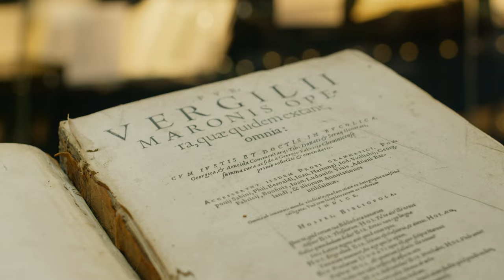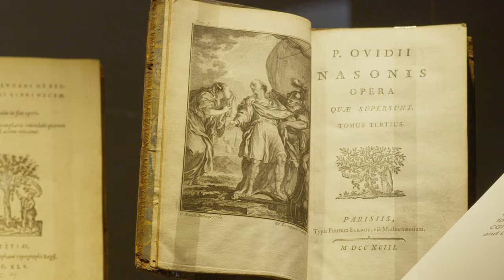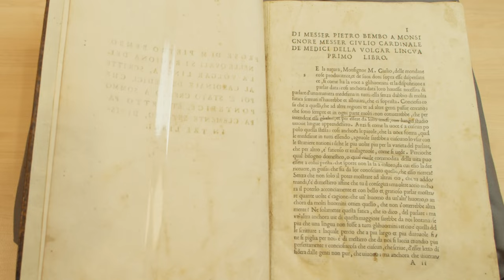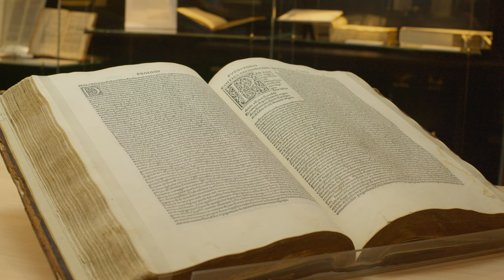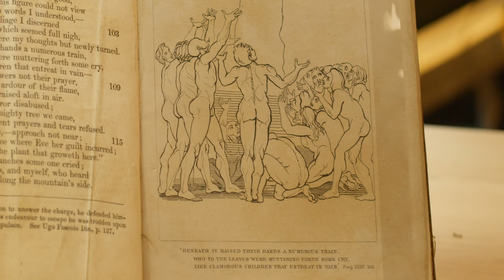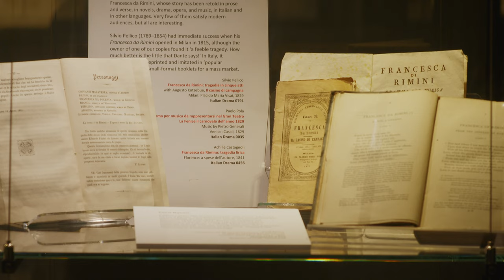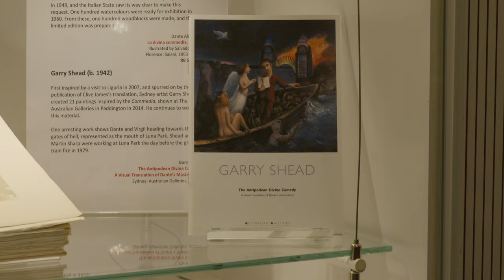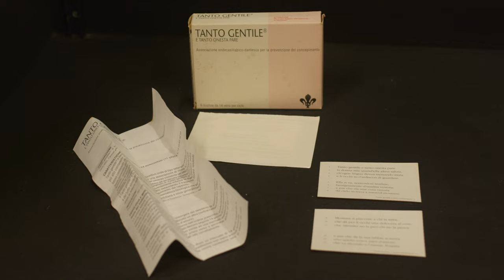Dante all’altro polo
Dante all’altro polo – Dante at the other Pole
In 2021 the Rare Books & Special Collections team at the University of Sydney Library held an exhibition to mark the 700th anniversary of Dante Alighieri’s death. The exhibition celebrated the poet’s immense contribution to literature, religion, and Italian culture, and looked at the ways in which Australian intellectuals and artists have responded. In this video the curator, Nerida Newbigin (Emeritus Professor of Italian Studies) discusses with Academic Librarian, Julie Price, many of the works selected for the exhibition.